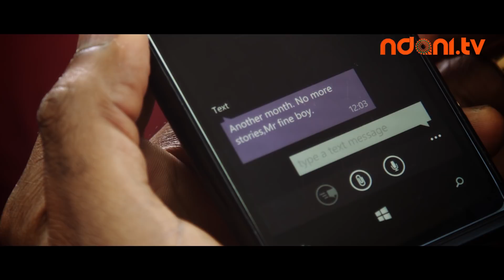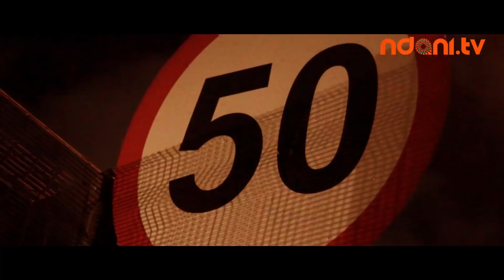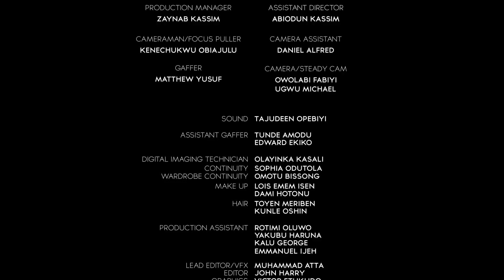Gidi Up Season 2: Episode 1 - To Techserve!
It's here! The second season of Ndani TV's hit web series, Gidi Up is finally here and our online viewers are the first to get a glimpse of it.

Gidi Up is a thrilling adventure centered around the lives of four friends in pursuit of happiness, success and independence. However, a few wrong choices quickly turn their Lagos dreams into a Gidi nightmare.

In this first episode - 'To Techserve', the group sends forth Dereick as he relocated to Port Harcourt and Tokunbo's friend - Charles - throws him a dinner party to celebrate the funding for his start up.
And for the question we all had after the epic end of season 1: Is  Folarin dead? Well, You'll just have to watch to find out!!

Starring
Deyemi Okanlawon
OC Ukeje
Somkele Iyamah
Titi Sonuga
Daniel Effiong

Guest Starring
Najite Dede

Created by: Jadesola Osiberu

Writers:  Bodunrin Sasore  & Jadesola Osiberu
Director: Jadesola Osiberu
Director of Photography: Muhammad Atta Ahmed
Casting Director: Kemi 'Lala' Akindoju
Executive Producer: Lola Odedina
Co-Executive Producer: Pascal Or
Producer: Jadesola Osiberu
Associate Producer: Kemi 'Lala' Akindoju